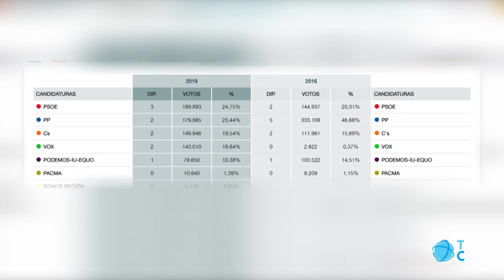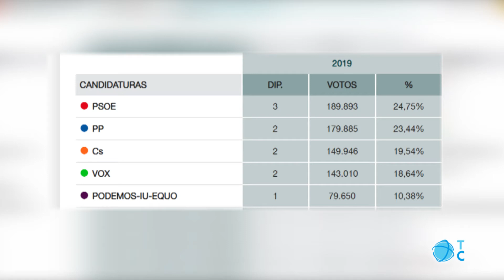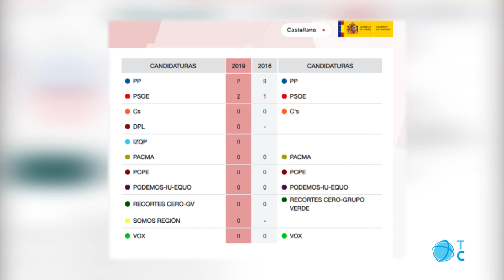Resultados elecciones generales en clave regional y local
En la Región de Murcia la tendencia ha sido similar a la nacional. El PSOE ha ganado en la Comunidad Autónoma tras 30 años sin hacerlo. En Cartagena, es la fuerza más votada y el PP es la tercera fuerza en el municipio.